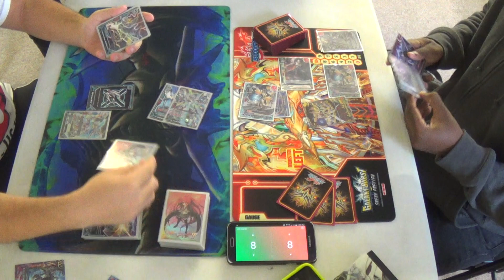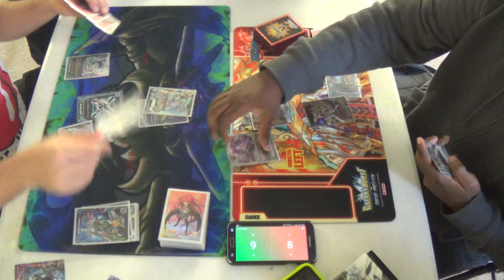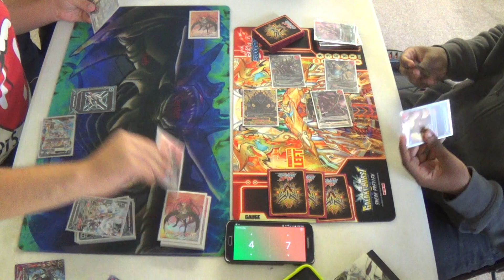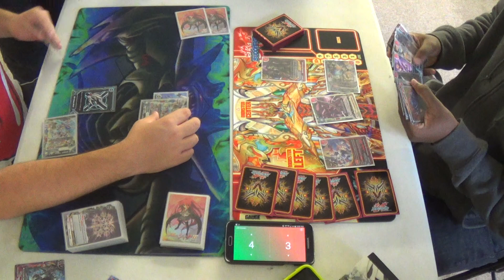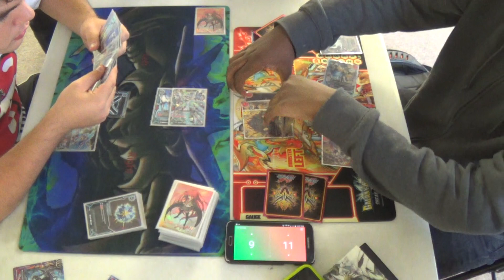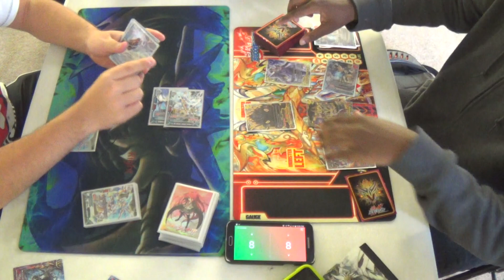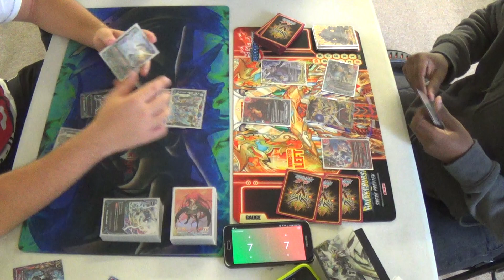Star Dragon World Vs Hundred Demons Full Match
The newest Match Video is of Jeoy using his defensive Star Dragons against Devlon's new and improved Hundred Demons deck!

Names on Buddyfight Area:

Jalen: TBI_Jalen

Joey:TBI-Joey

Jake: ronpa28

Devlon: TBIDevlon

Kyle:Quiox

Chris: Ikaruga